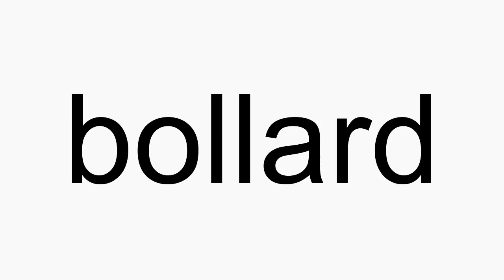How to pronounce bollard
bollard American English pronunciation. How to pronounce bollard correctly. How to say bollard in proper American English.